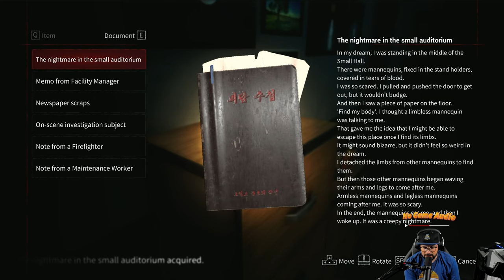Ep2 White Day 2 Gameplay The Flower That Tell Lies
0:00 Intro
0:14 Gameplay